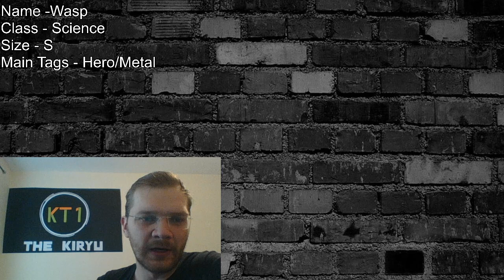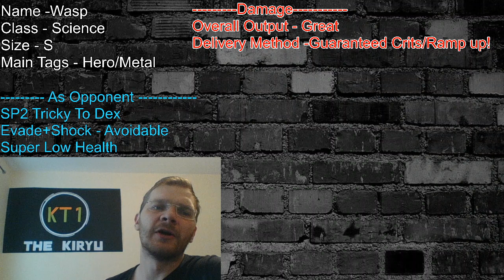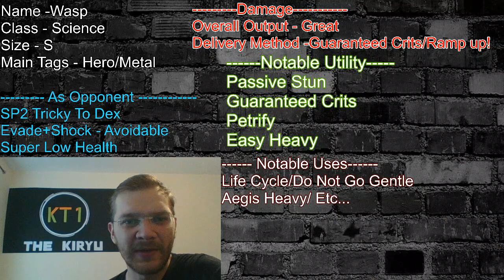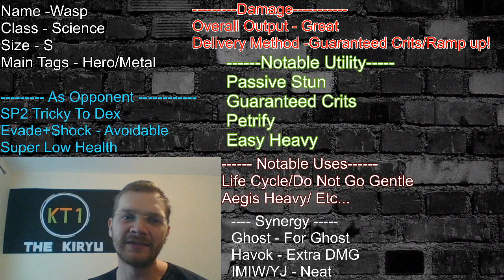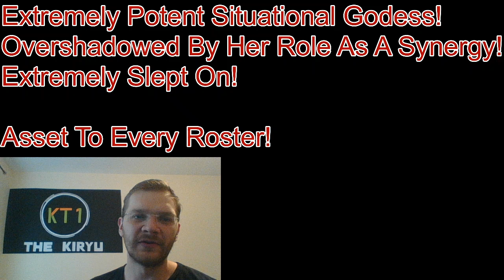Wasp - MCOC Character Breakdown!